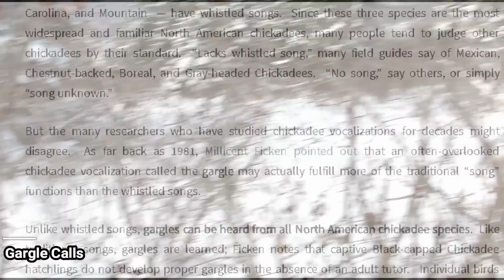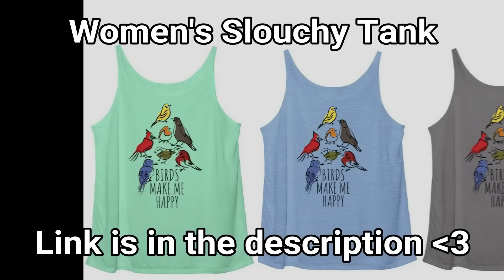8 Black-capped Chickadee Calls EXPLAINED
In this video, I give an explanation to 8 of the many Black-capped Chickadee Calls and Sounds

00:00:00 Intro
00:00:45 Chickadee dee dee call
00:02:37 Whistled Song
00:04:45 Broken Dee
00:05:11 Gargle Calls
00:07:08 Begging Dee
00:07:37  Tseet Call
00:08:08 High Zee Call
00:08:41 Chatter Call

Other ways to Support LesleytheBirdNerd
Ways to Support LesleytheBirdNerd:
Lesley the Bird Nerd Merchandise